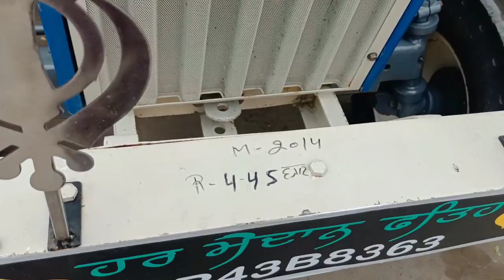Sunday Tractor Mandi Fatehabad Haryana 12.09.2021 All tractors buy and sell heavy equipment 😱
नमस्कार दोस्तों हमारा वीडियो बनाने का मतलब यह है ताकि लोगों को पता चल सके कि पुराने ट्रैक्टर कहां पर मिलते है और उनकी कीमत क्या है? अगर किसी भाई को अपना ट्रैक्टर खरीदना या बेचना हो तो वह फतेहाबाद मंडी में जाकर अपना ट्रैक्टर बेच सकता है जो कि प्रत्येक संडे यहा एक मेला लगता है वहां पर पुराना ट्रैक्टर खरीदे और बेचे जाते हैं हरियाणा के अंदर एक जिला है जिसका नाम फतेहबाद

Story :-

Follow us on - YouTube / Tractor Tube Fan

Call time 7 am to 6 pm tk please
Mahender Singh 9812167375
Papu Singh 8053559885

 fatehabadtractormandivideo
tractor mandinewvideo
tractor mandi
tractor market fatehabad
fatehabad mandi
tractors mandi
tractor mandi offatehabad
tractor mandiharyana
farming tractor
tractor mandiof india
cheap tractor mandi
tractormandinewvideo2021
swarajtractor
tractor for sale
sundaymela
used tractor forsale
secondhand tractors
fatehabad haryana
tractor mandi shamli
sonalika tractors
johndeer tractors
tractor mandi video
 fatehabad tractor mandi video
shamli tractor mandi video
fatehabad tractor mandi video bhandar mirzapur tractor mandi video
Tractor farming
Farming tractor
all tractor buy and sell
all company Tractor buy and sell
tractor Mandi Fatehabad Haryana
Haryana mandi video 2021
Fatehabad tractor Mandi
Tractors Mandi fatehabad
Fatehabad tractor Mandi 2019
Fatehabad Mandi
Fatehabad Mandi new video
Fatehabad  Mandi haryana
Fatehabad mandi in India
Fatehabad tractor market
Tractors market in haryana
Fatehabad old tractor mandi
Tractor Mandi fatehabad
Tractors Mandi of fatehabad
Tractors Mandi
Tractors Mandi fatehabad
Tractors Mandi in fatehabad
Tractors Mandi in haryana
Tractors Mandi of India
All tractors
tractor mandi fatehabad,
old tractor mandi fatehabad,
 fatehabad tractor mandi today,
 fatehabad tractor mandi swaraj 735 fatehabad tractor mandi john deere fatehabad tractor mandi live today
Tractor bazar channel
Old tractor  mandi in haryana
Tractor mandi
Sunday mela
Fatehabad Sunday mela
 Fatehabad Sunday tractor Mela
fatehabad mandi
fatehabad mandi 2019
fatehabad mandi haryana
mandi fatehabad
tractor for sale fatehabad mandi
fatehabad mandi video
Tractor Mandi Fatehabad
Tractor mandi in Fatehabad
Tractor Market Fatehabad
Tractor Mandi
Tractor Market
Tractor Market haryana
Tractor Market in India
Tractor Market of India
Tractor Market of Haryana
Farming